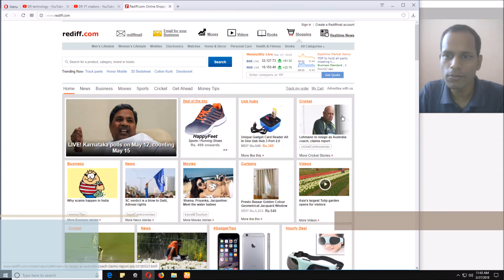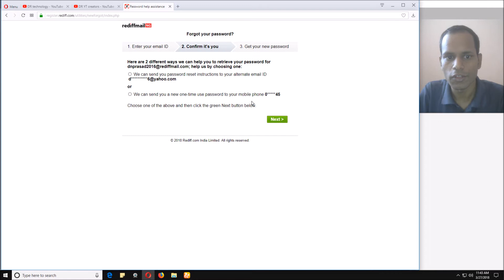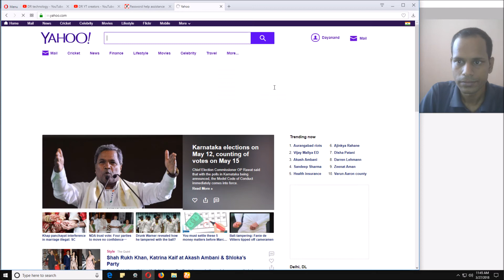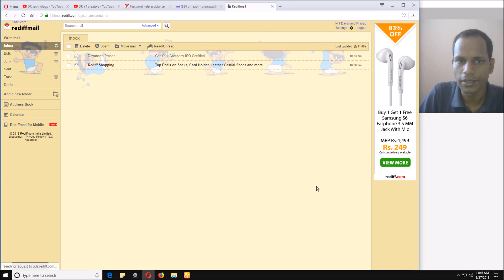How to Forgot Password in Rediffmail | Rediffmail Password Reset | Tutorial In Hindi | DR technology